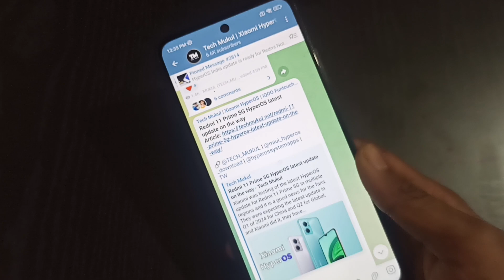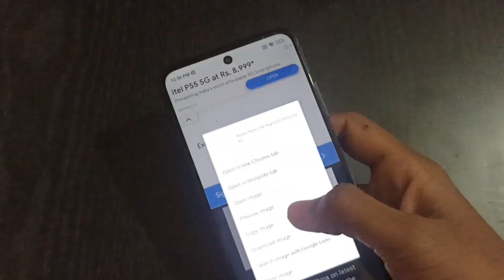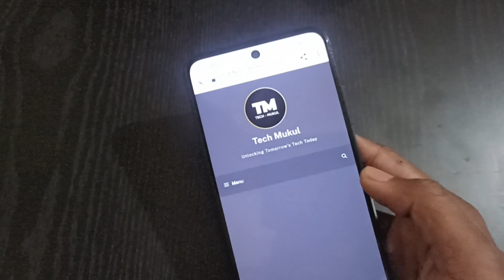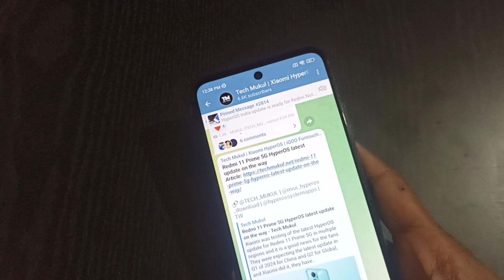🔥 HyperOS update is ready for one device from Redmi Note 11 Series - Redmi 11 Prime 5G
Xiaomi
Redmi
MIUI
POCO
HyperOS
Xiaomi HyperOS